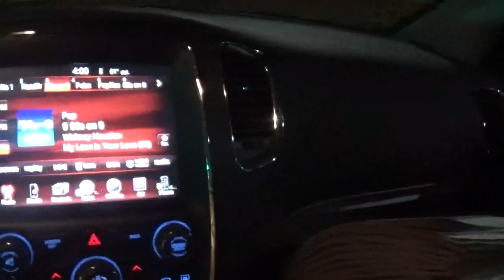i am starting my half of the route saturday